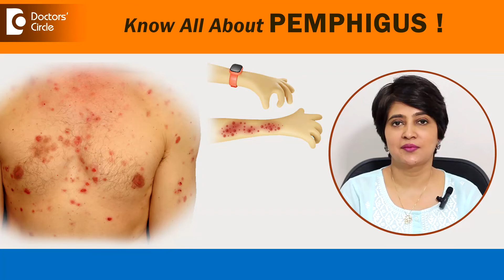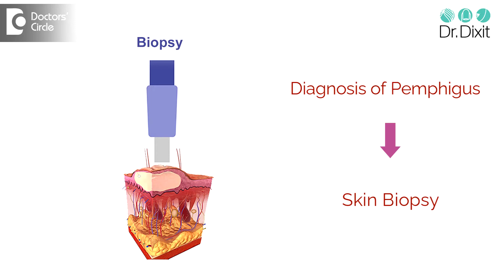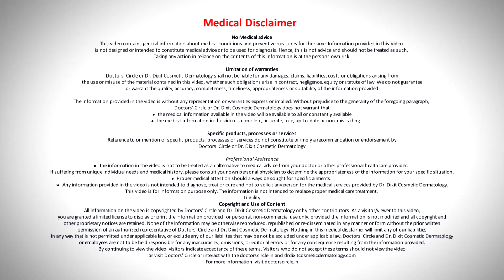Painful sores & blisters on skin - Pemphigus Symptoms & Treatment?- Dr.Rasya Dixit | Doctors' Circle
Dr. Rasya Dixit |  Phone 📞 : 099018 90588 (Online & in-person appointment can be booked online or by call) | Registration No: 63654 Karnataka Medical Council, 2002
Consultant Dermatologist & Cosmetologist | Dr. Dixit Cosmetic Dermatology Clinic, Bengaluru, India
Pemphigus is a autoimmune disease where you get blistering on the skin on the mucosa like the eye the lips the mouth and the genital area. So what is a autoimmune disease? In this autoimmune disease you develop antibodies to the adhesion of the epidermis. So epidermis separate from the underlying dermis and there is a fluid collecting blisters which happen all over the body. Usually figus is a disease which occurs in the patients of 40 or 45 years old and it has to be treated under a dermatologist who is able to give some medicines which will reduce the immunity so that the disease can be controlled. The treatment of figus will include one the treatment of the disease itself so that the further new blisters are not going to happen the second is the treatment of the blisters which have already happened which may include topical dressings which may include application of steroid creams or antibiotics depending on how the patient is going to do. Treatment of Pemphigus  will involve multiple specialities because you know the medicines which are given which are high dose oral steroids or immunosuppressant we'll need the medical team to also check the other organs because these drugs may affect the other organs as well. So if you are suffering from Pemphigus or if you know somebody who's suffering from Pemphigus . First thing to do is to get the diagnosis right. So the diagnosis of Pemphigus  is usually done by something called a skin biopsy where a piece of skin is taken and a immunofluoresence as well as a histopathology is done to understand what is the type of figus you are suffering. After this complete blood checkup is done to make sure that you do not not have any other infection and then the oral imuno supressant are started this is usually done for the first time in a hospital based setting or in a clinic setting if you are having very little or limited flocks of Pemphigus . So the suggestion for patients if you are suffering from pemphigus or if you know somebody who is close to you who is suffering from Pemphigus is to go to a dermatologist and get evaluated for the disease so you can be sure of the diagnosis and then proceed further. Speak to a dermatologist today.

Pemphigus vulgaris |Pemphigus vulgaris cure |Pemphigus |What is pemphigus vulgaris |